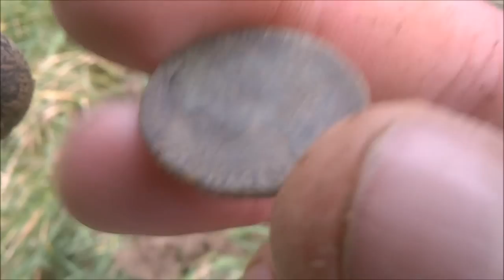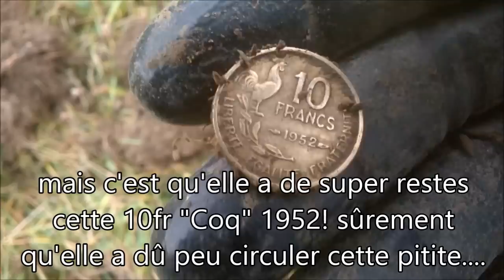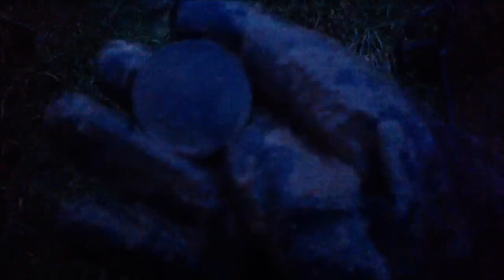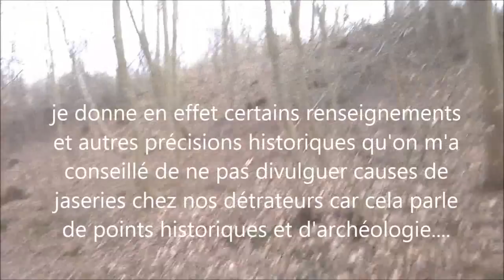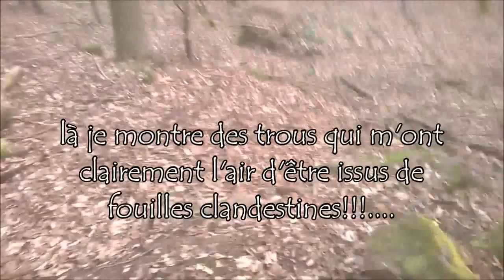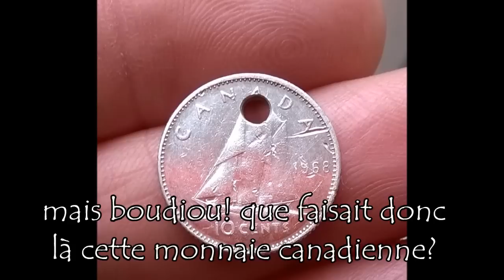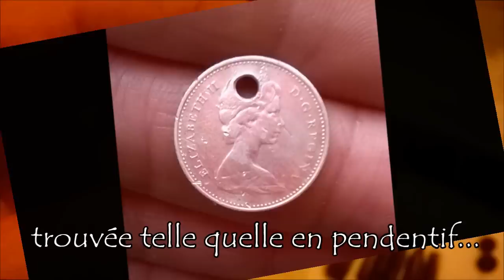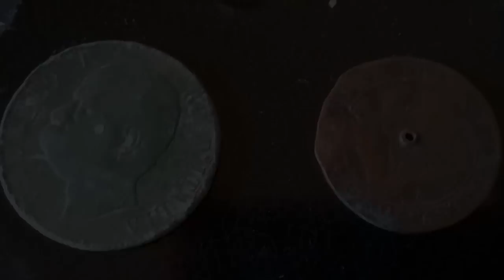Sortie Détection/Loisir Alsace Fév 2016 / 1 sur 3 # Les arpions dans la gadoue! # XP Déus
Les pieds dans la bouillasse ou non, l'hiver humide ne m'arrêtera pas! foi d'udm forcené!! ^^ ... Et les forêts d'alentour sont tjs aussi mystérieuses.